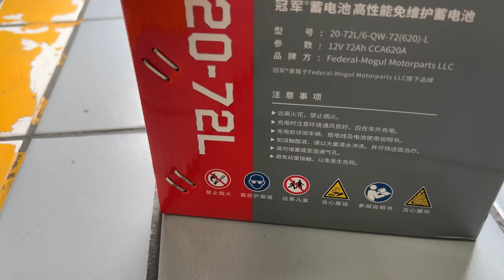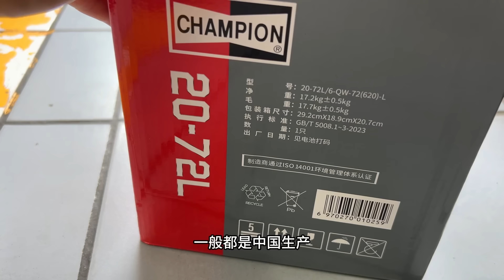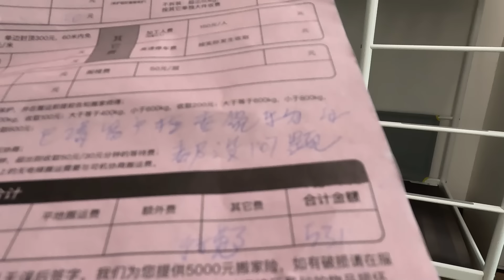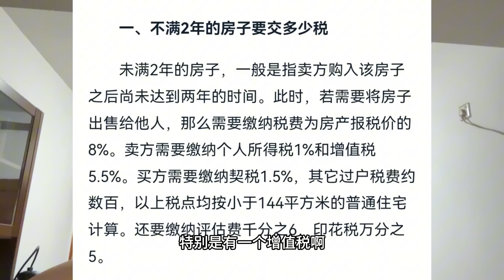卖房移民再遭暴击 两年内卖新房要多损失几十万 中国小老百姓太难了！